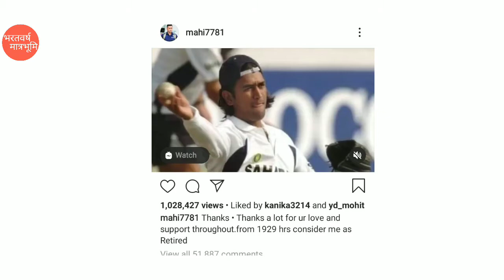Mahendra Singh Dhoni official retirement || MS Dhoni retirement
Mahendra Singh Dhoni retirement